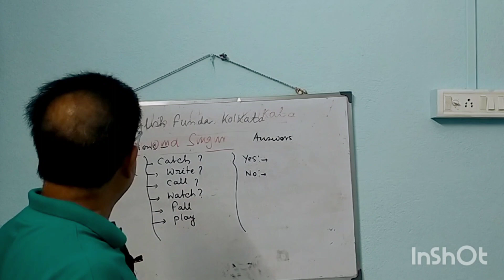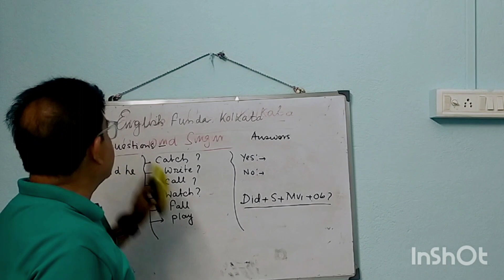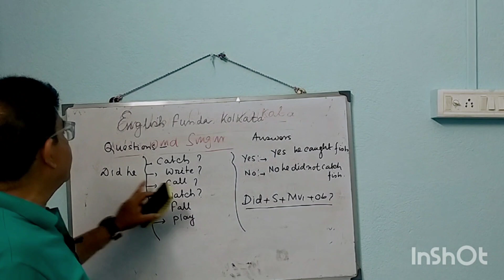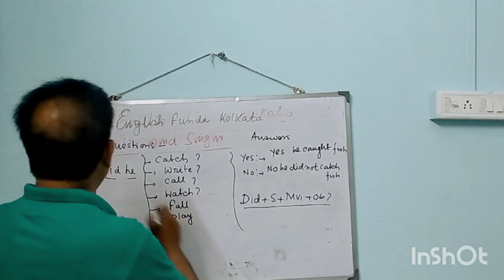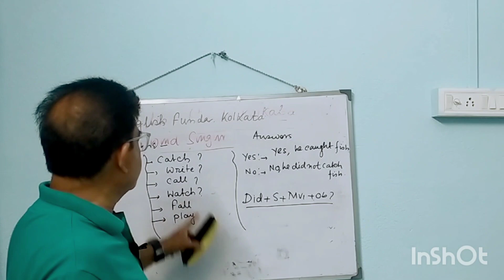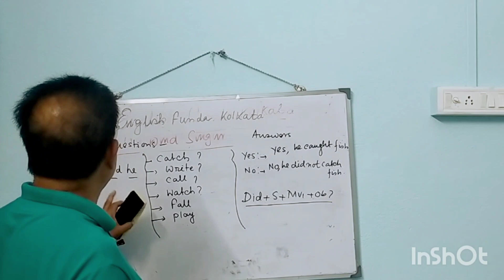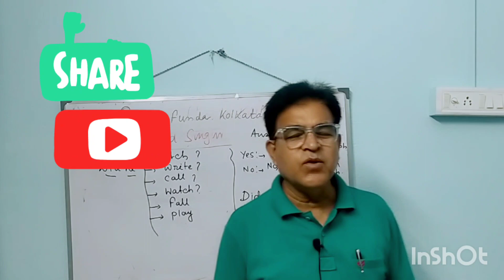March 8, 2023#grammar Framin Questions?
Hi dear viewers Welcome back to English Funda Kolkata.Now I am going to discuss about a very important grammar for the basic Level learners "Framing Questions with Past In definite Tense".So watch this video and subscribe my YouTube channel English Funda Kolkata ❤️